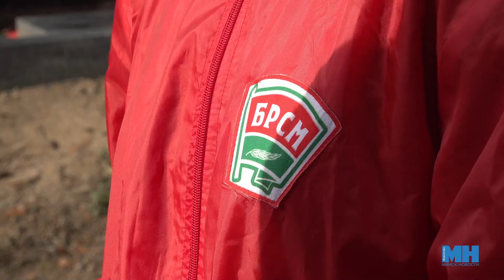ВОССТАНОВЛЕНИЕ СВЯТЫНЬ БЕЛАРУСИ || Волонтеры БРСМ благоустроили братскую могилу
Во время трудовой акции «Нас объединяет история и вера» столичные волонтеры 18 октября благоустроили братскую могилу на Восточном кладбище.
В завершении акции ребята зажгли лампады, почтили память героев минутой молчания и возложили цветы.